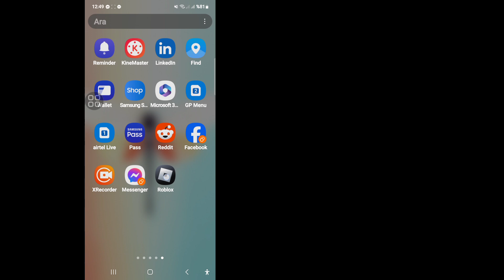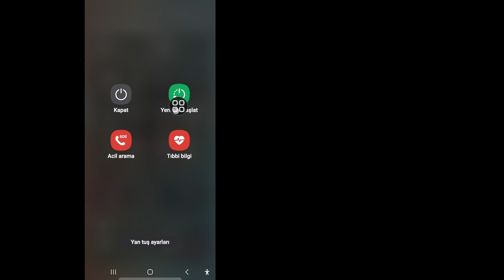Beklenmedik istemci davranışı nedeniyle atıldınız Roblox Nasıl Düzeltilir | Hata Kodu 268 Roblox!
Beklenmedik müşteri davranışı nedeniyle atıldığınız Roblox'un Nasıl Düzeltileceği hakkında bir video mu arıyorsunuz? Doğru yerdesiniz. Bu videoda size Roblox'ta Beklenmedik İstemci Davranışının Nasıl Düzeltileceğini göstereceğim. Roblox'ta beklenmeyen istemci davranışını düzeltmek istiyorsunuz. Roblox'ta beklenmeyen müşteri davranışı nedeniyle atılma sorununu nasıl düzelteceğinizi öğreneceksiniz.

Roblox hata kodu 268 yasak mıdır?
Roblox'ta 268 hata kodunun nedeni nedir?
Neden "Beklenmeyen Müşteri Davranışı" nedeniyle sürekli tekme alıyorum
Roblox sürekli "Beklenmeyen müşteri davranışları nedeniyle atıldınız" diyor
Roblox Hatası 268 (Beklenmeyen istemci davranışı nedeniyle Atıldı) Nasıl Düzeltilir
"Hata Kodu: 268 Beklenmedik İstemci Davranışı Nedeniyle Atıldınız" Nasıl Düzeltilir